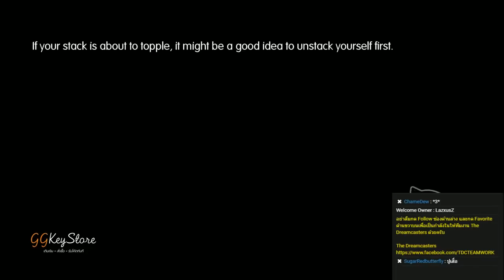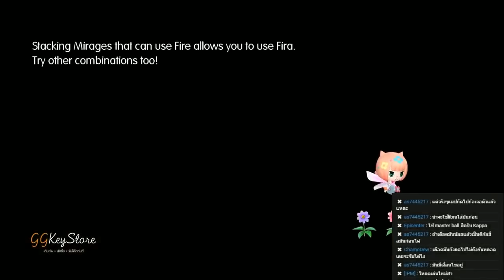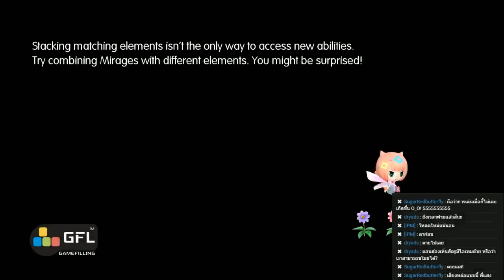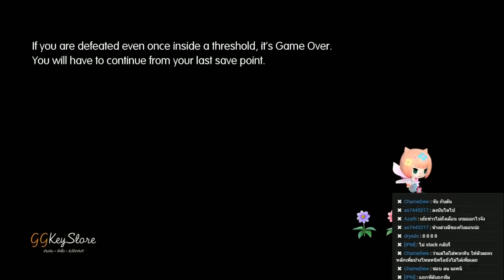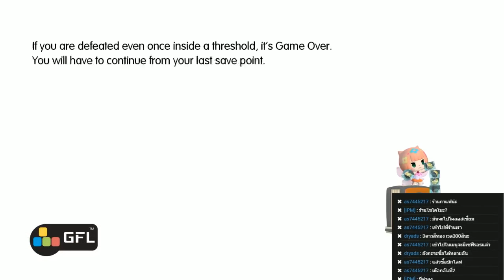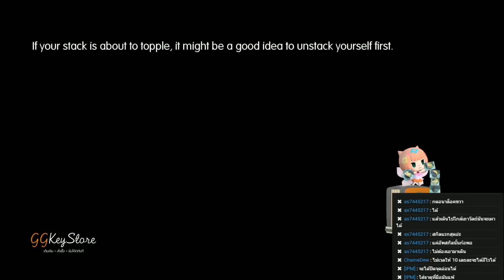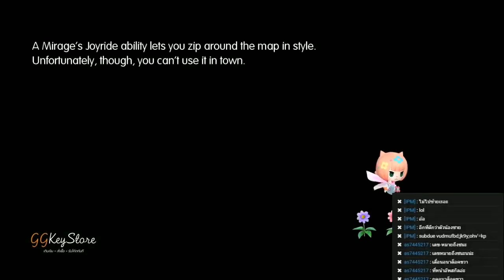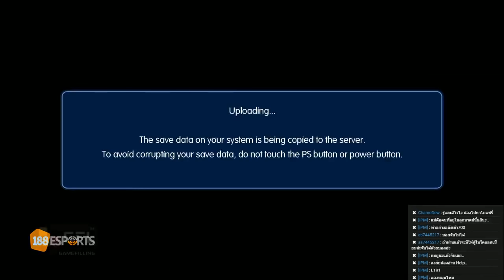[หมีเล่นเกม] Live ย้อนหลัง / World of Final Fantasy - ผจญภัยโลกตัวจิ๋ว Part.2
มาดูกันครับว่าคู่พี่น้อง Lann และ Reynn
จะพบเจออะไรในโลกของ Grymoire
และจะต่อสู้กับเหล่า Bahamut Army ได้หรือไม่